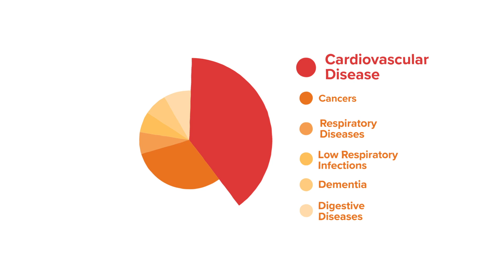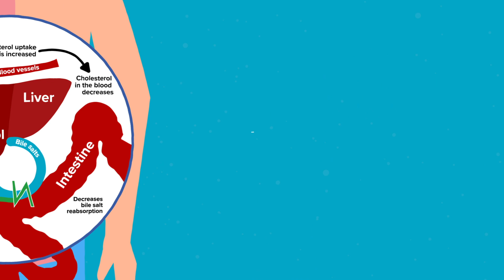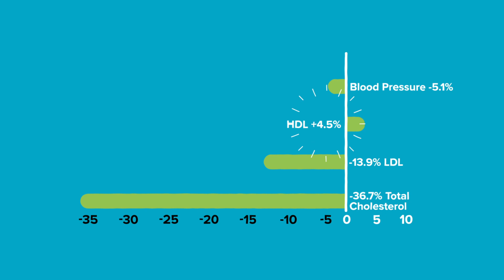LPLDL® - The Probiotic That Supports Cardiovascular Health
Lactobacillus plantarum LPLDL® (ECGC 13110402) from OptiBiotix, is a scientifically supported and patented probiotic that harnesses the gut-liver axis to improve heart health.

After screening thousands of potential candidates, LPLDL was discovered and chosen for its outstanding bile salt hydrolase activity and impact on reducing key cardiovascular health biomarkers (cholesterol and blood pressure).

In a placebo-controlled study by Reading University, LPLDL has been shown to reduce total cholesterol by up to 36.7%, LDL (bad) cholesterol by 13.9%, and blood pressure by 5.1% whilst improving HDL (good) cholesterol by 4.5%.

How does LPLDL work?
The liver produces cholesterol to create bile salts, these bile salts then journey to the intestine to aid digestion, of which approximately 90% is recycled back. What LPLDL does, is disrupt this recycling process, which causes the liver to pull cholesterol from the blood in circulation to replace the bile salts lost from the recycling process. This leads to a decrease in blood cholesterol and subsequently reduces blood pressure.

To date, cholesterol and blood pressure levels can be reduced by several means, however, these approaches either only tackle cholesterol in the diet or can lead to undesirable side effects. LPLDL is a natural probiotic derived from plant origins and has no known side effects.

Improve heart health safely, effectively, and naturally with LPLDL.